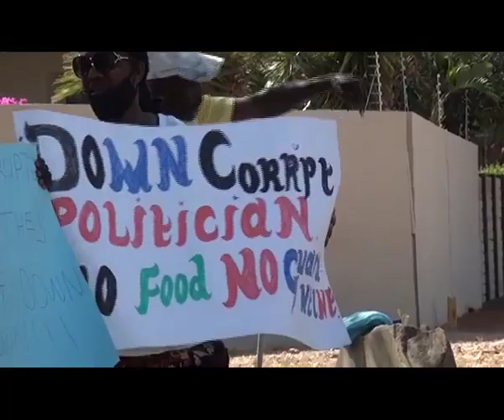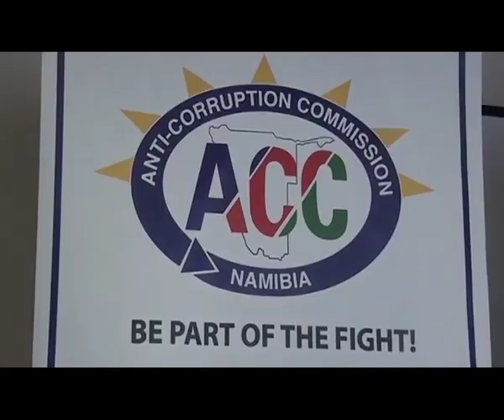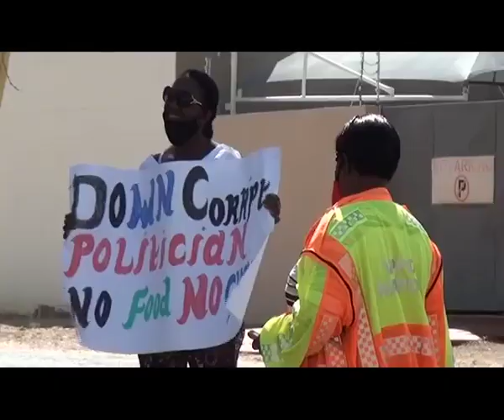Paulus Noa still haunted by pending corruption cases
In light of the anniversary of the fishrotscandal, a group of protesters recently handed over a petition to the Anti-Corruption Commission of Namibia calling for the anti-graft body's Director-General, Paulus Noa to step down with immediate effect for reasons such as the snail-pace progress made in the investigations of high profile corruption cases.